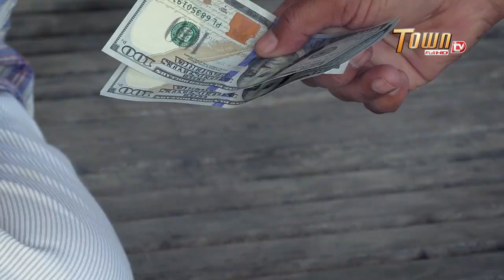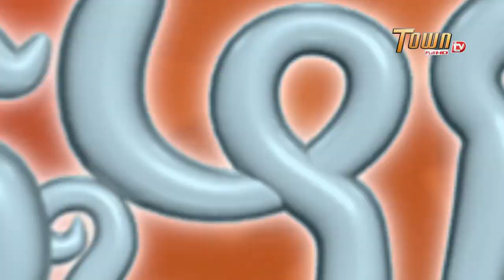ដូច្នឹងផង! រដូវកាលទី2 - Town FullHD TV ស្រវ៉ាគ្រោះថាដុំពេជ្រ 🤣😒 | Srova Krus Tha Dom Pich Klen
ទំនាក់ទំនងផ្សាយពាណិជ្ជកម្មៈ
ឬ តាមរយៈអ៊ីមែល:
សូមអរគុណចំពោះការតាមដានទស្សនា និងគាំទ្រ !!